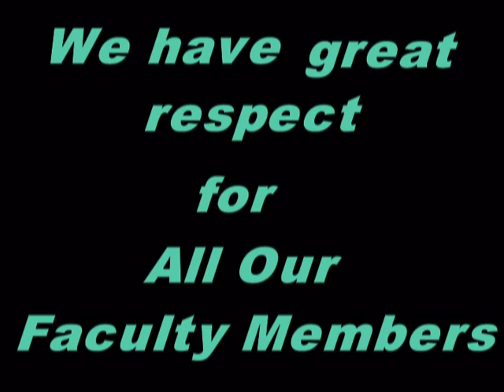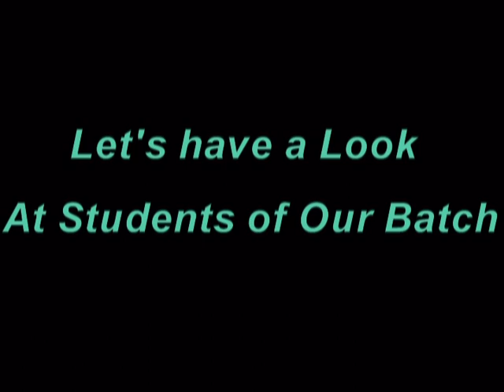ME Computer Engineering batch 2009-11of LDCE, Ahmedabad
Memories of first batch (YR 2009-11) of students of masters of computer engineering at LD college, Ahmedabad. video credit : Payal Chaudhari